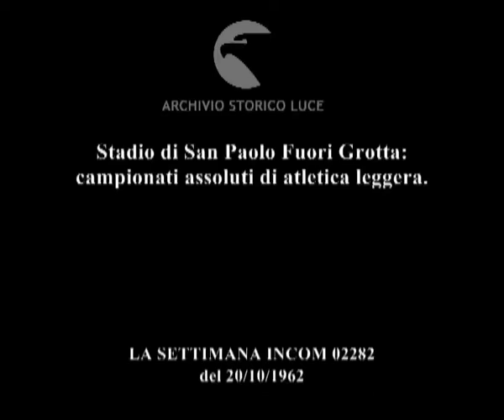Giovani in gara.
Stadio di San Paolo Fuori Grotta: campionati assoluti di atletica leggera.
   Descrizione sequenze:pubblico sugli spalt dello stadio di San Paolo a Fuori Grotta ; atlete donne durante la corsa agli ostacoli; la Bertoni taglia per prima il traguardo ; la Bertoni a gara conclusa ; fasi della gara femminile di corsa dei 100 metri piani ; la Govoni a gara conclusa ; Cavalli affronta la gara di salto in lungo ; fasi della corsa dei 110 metri ostacoli; giunge primo Cornacchia ; Mazza e Cornacchia si stringono la mano a gara conclusa ; Berruti durante la gara dei 200 metri piani ; Berruti porta gliocchiali da sole e respira con affanno a gara conclusa ;